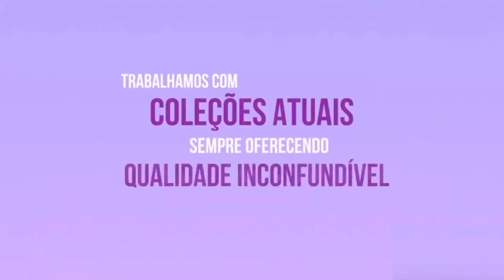Fronha Malha In Cotton Altenburg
Nada melhor do que uma boa noite de sono em uma cama aconchegante. Pensando nisso, a Altenburg criou a coleção de fronhas Malha In Cotton confeccionadas em tecido 100 algodão, fio penteado, e tratamento antipilling para não formar bolinhas. Com uma variedade de cores que vão combinar perfeitamente com o seu quarto, trazendo maciez no toque e conforto ao dormir.
A Altenburg é a tradução do bem dormir para bem viver, através de seus produtos para cama, banho, travesseiros e protetores. Hoje é uma das marcas mais importantes do setor têxtil, líder no segmento de travesseiros, é comercializada em mais de 20 países.

Experimente este conforto, você merece a noite de sono agradável que a Altenburg tem para te oferecer!
Conheça o melhor em roupas de cama, mesa, e banho aqui na Danoca Enxovais!

A Danoca Enxovais está a 10 anos no mercado oferecendo o que há de mais atual no mundo da moda em cama, mesa e banho. Para atender sempre bem nossos clientes trabalhamos com marcas conceituadas de excelente qualidade e bom gosto. Nossos produtos deixarão sua casa moderna e aconchegante. Sinta o prazer de vestir sua casa e oferecer bem-estar para sua família.